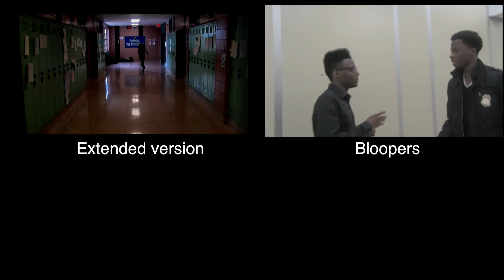Fractured FairyTale ( Official Trailer)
Joker and riddler hold a local school hostage its up to Dr.Strange and captain Gordon to stop them